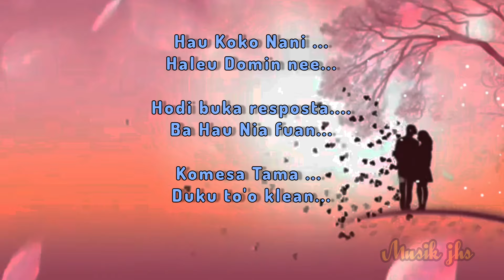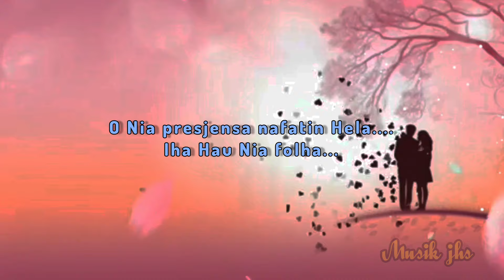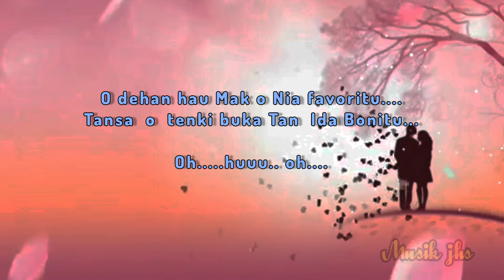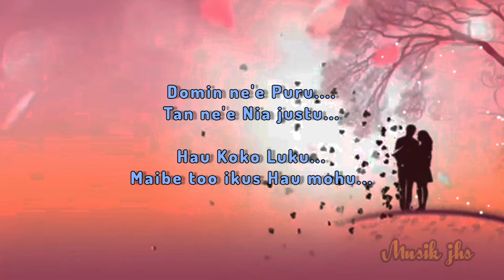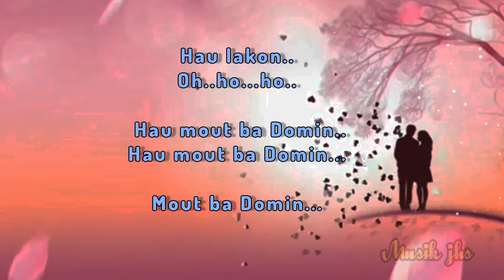Mout ba Domin- Chivano ft Delan (lirik musik jhs)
# Lirik musik foun
# lirik musik Timor-Leste